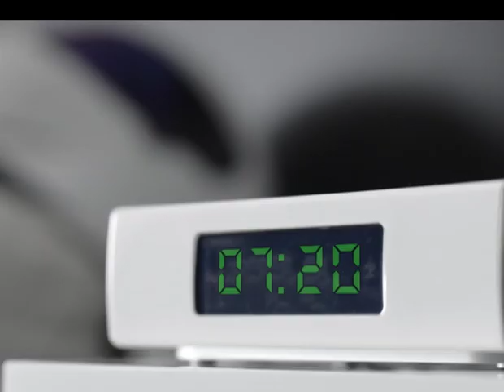Trailer Top Gear Season 21 BBC Knowledge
are you ready for top gear new episodes? don't miss the premiere at February 16